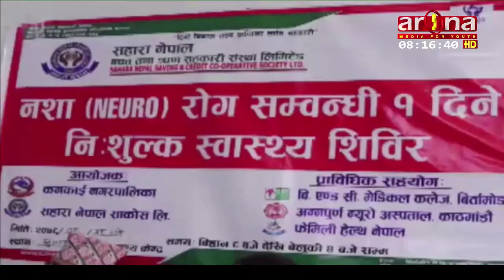नसा सम्वन्धि रोग बन्दै गएको चिकित्सकको भनाई छ ।। प्रस्तुत छ एक रिपोट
मृगौला रोग, मुटु रोग, रक्तचाप, मधुमेह, क्यान्सर, जस्तै नसा सम्वन्धि रोग पनि मानिसको ज्यान जानुको प्रमुख कारण बन्दै गएको चिकित्सकको भनाई छ ।। प्रस्तुत छ एक रिपोट